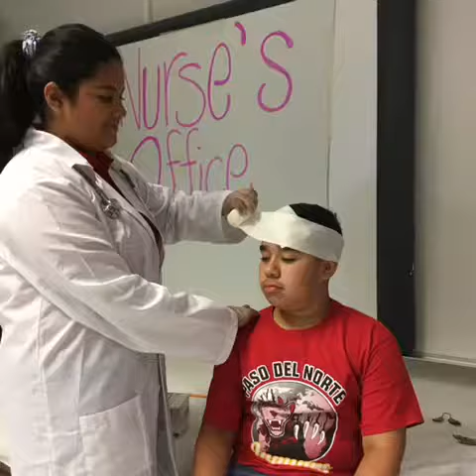Should I Go to the Nurse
A 6 Bs of going to the Nurse by Marlin Phillips